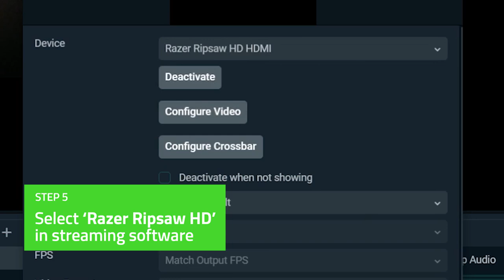Razer Ripsaw HD | How to Setup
Setting up a high-quality stream feed shouldn’t be complex and intimidating, here’s how easy it is with the Razer Ripsaw HD—watch the full video and check out our stream capture card